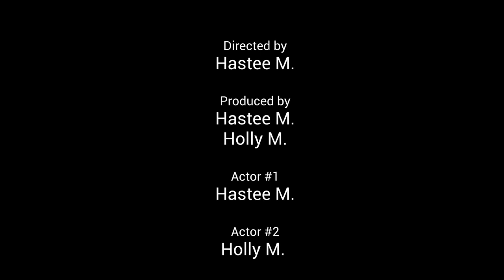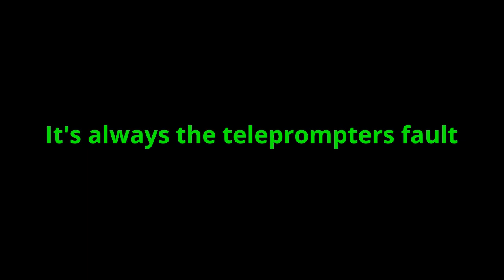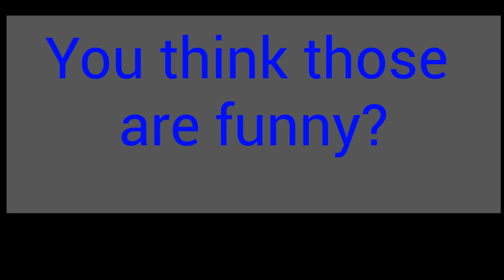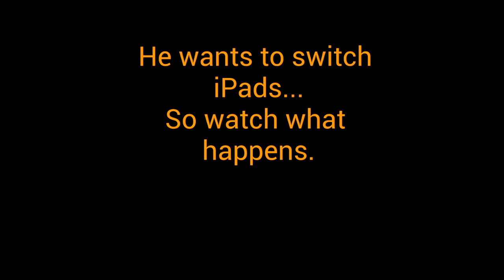10232020FridayAnnouncement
Morning News